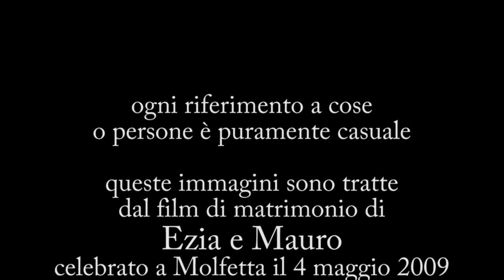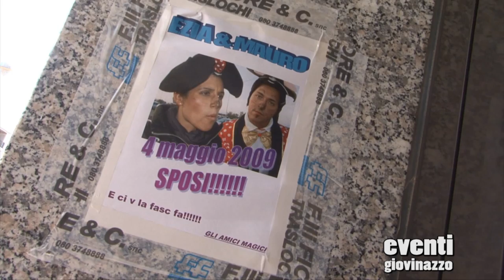Mauro e Ezia sposi (parte comica) Eventi by Mimmo Depergola FULL HD 1920X1080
parte del film di matrimonio di Ezia e Mauro professionisti del settore Macelleria.  Celebrato a Molfetta il 4 maggio 2009 con alcune riprese eseguite a Giovinazzo. Il nostro montatore ha messo assieme immagini trasformandole e doppiando le voci dei protagonisti. Ogni riferimento a cose e persone è puramente casuale. La trama è frutto di fantasia e non corrisponde al vero. Ringraziamo per la collaborazione indiretta, Luciana Littizzetto, Giacobbo il conduttore di Voyager, Checco Zalone, Vanessa Incontrada ed altri che ringraziamo. Inoltre ringraziamo gli amici e i familiari di Ezia e Mauro che hanno prestato il loro Avatar.

Giovinazzo è una cittadina pugliese come:
FOGGIA: Accadia; Alberona ; Anzano di Puglia ; Apricena ; Ascoli Satriano ; Biccari ; Bovino ; Cagnano Varano ; Candela ; Carapelle ;Carlantino ; Carpino ; Casalnuovo Monterotaro ; Castelvecchio di Puglia ; Castelluccio dei Sauri ; Castelluccio Valmaggiore ; Castelnuovo della Daunia; Celenza Valfortore ; Celle di San Vito; Cerignola; Chieuti ; Deliceto ; Faeto ; Foggia ; Ischitella ;Isole Tremiti ; Lesina ; Lucera ; Manfredonia ; Margherita di Savoia ; Mattinata ; Monte Sant'Angelo; Monteleone di Puglia ;Motta Montecorvino ; Ordona ; Orsara di Puglia ; Orta Nova; Panni; Peschici; Pietramontecorvino; Poggio Imperiale; Rignano Garganico; Rocchetta Sant'Antonio; Rodi Garganico; Roseto Valfortore; San Ferdinando di Puglia; San Giovanni Rotondo ; San Marco in Lamis; San Marco la Catola; San Nicandro Garganico; San Paolo di Civitate; San Severo; Sant'Agata di Puglia; Serracapriola; Stornara; Stornarella; Torremaggiore; Trinitapoli; Troia; Vico del Gargano; Vieste; Volturara Appula;Volturino; Zapponeta;

LECCE: Acquarica del Capo; Alessano; Alezio; Alliste; Andrano; Aradeo; Arnesano; Bagnolo del Salento; Botrugno; Calimera; Campi Salentina; Cannole; Caprarica di Lecce; Carmiano; Carpignano Salentino; Casarano; Castri di Lecce; Castrignano de' Greci; Castrignano del Capo;
Specchia; Spongano; Squinzano; Sternatia; Supersano; Surano; Surbo; Taurisano; Taviano; Tiggiano; Trepuzzi; Tricase; Tuglie; Ugento; Uggiano La
Chiesa; Veglie; Vernole; Zollino;

BARI: Acquaviva delle Fonti; Adelfia; Alberobello; Altamura; Andria; Bari; Barletta; Binetto; Bisceglie; Bitetto; Bitonto; Bitritto; Canosa di Puglia; Capurso ; Casamassima; Cassano delle Murge; Castellana Grotte; Cellamare; Conversano; Corato; Gioia del Colle; Giovinazzo; Gravina in Puglia; Grumo Appula; Locorotondo; Minervino Murge; Modugno; Mola di Bari; Molfetta; Monopoli; Noci; Noicattaro; Palo del Colle; Poggiorsini; Polignano a Mare; Putignano; Rutigliano; Ruvo di Puglia; Sammichele di Bari; Sannicandro di Bari; Santeramo in Colle; Spinazzola; Terlizzi; Toritto; Trani; Triggiano;
Turi; Valenzano;

BRINDISI: Carovigno; Ceglie Messapica; Cellino San Marco; Cisternino; Erchie; Fasano; Francavilla Fontana; Latiano; Mesagne; Oria; Ostuni; San Donaci;
San Michele Salentino; San Pancrazio Salentino; San Pietro Vernotico; San Vito dei Normanni; Torchiarolo; Torre Santa Susanna; Villa Castelli;

TARANTO: Avetrana; Carosino; Castellaneta; Crispiano; Faggiano; Fragagnano; Ginosa; Grottaglie; Laterza; Leporano; Lizzano ; Manduria; Martina Franca;
Maruggio; Massafra; Monteiasi; Montemesola; Monteparano; Mottola; Palagianello; Palagiano; Pulsano; Roccaforzata; San Giorgio Ionico; San Marzano di San Giuseppe; Sava; Statte; Taranto; Torricella